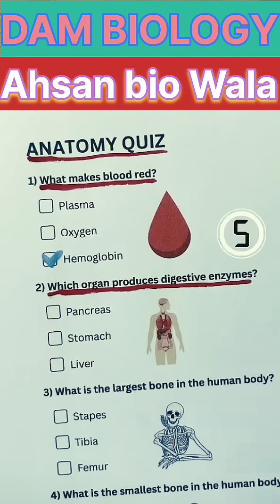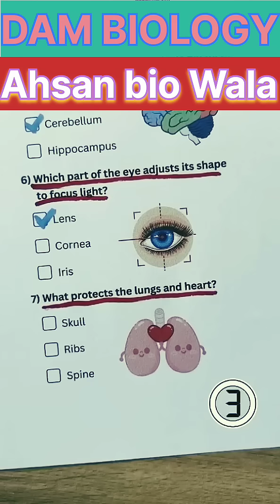Anatomy quiz | DAM BIOLOGY SERIES medical lectures#biotransformation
That's the anatomy video for the medical students if anyone Wana prepare mcqs then he contact at this number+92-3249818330